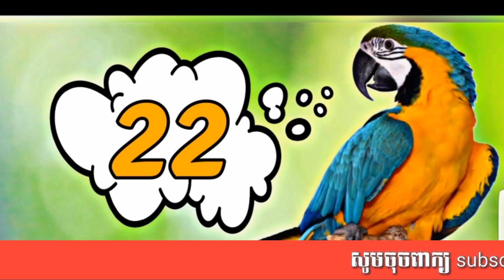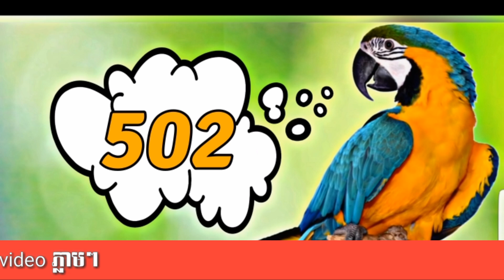គន្លឹះសំខាន់3យ៉ាងដើម្បីនិយាយភាសាខ្មែរឲបានល្អ/3 important tips to speak Khmer well